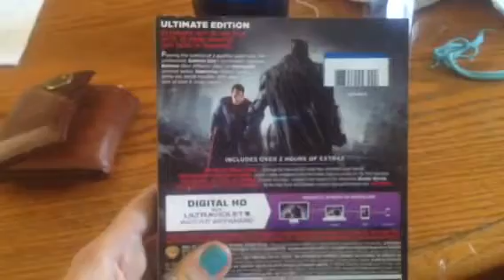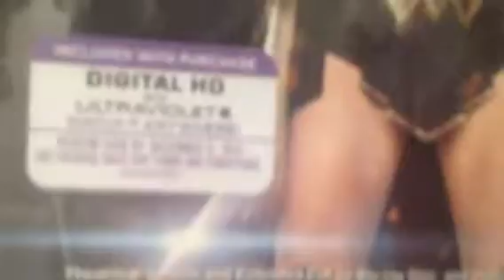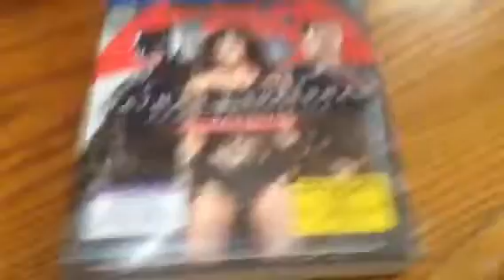New Vlog 8/22/2016 Batman v Superman Bluray DVD Ultimate Ed